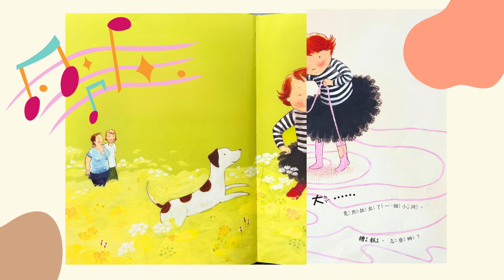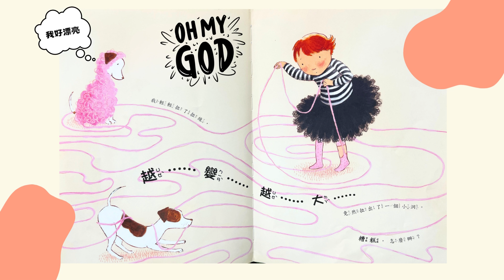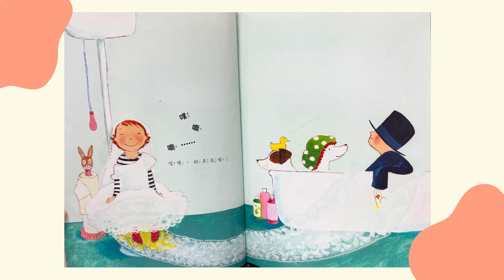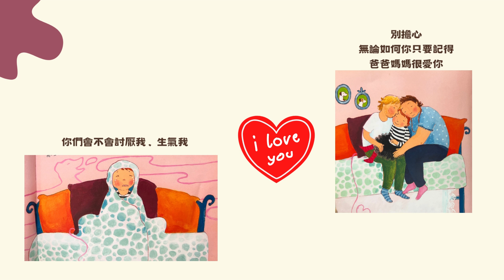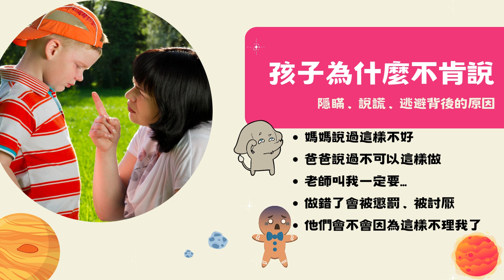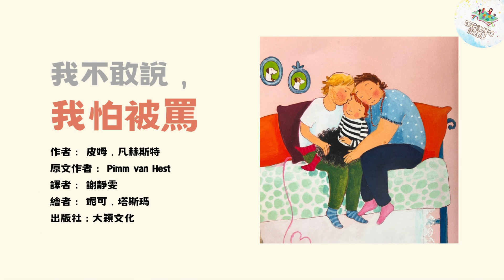【繪本分享】我不敢說，我怕被罵|棉花糖媽咪說故事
匡噹~剛弄好晚餐給在客廳裡的孩子，棉花糖才一轉身要回廚房收拾
就聽到聲響，心裡覺得大事不妙

果不其然，一轉頭就看到弟弟的晚餐翻倒在地上
弄得地上亂七八糟、油膩膩的
看到自己準備的食物就這樣被糟蹋了
想到要收拾地板，心裡中的一把無名火熊熊燃燒
｢到底是誰弄得？！」
看到沉下臉準備變獅子的媽媽，哥哥說是弟弟弄的，弟弟說是哥哥弄的

相信這個場景在有手足的家庭中應該很常見
這時就考驗爸媽的審問功力了XD

可以理解孩子們怕被罵，下意識的就先把錯推給別人
棉花糖等到自己把地板清理好，沒這麼生氣的時候，才蹲下來問問事發經過

看到媽媽沒有生氣的樣子，哥哥才改口說他不小心用到

"媽媽沒有生氣你，我是生氣地板髒髒，還有我弄食物弄得很辛苦，現在不能吃了。我希望你們可以跟我說實話，這樣有事情的時候我跟爸爸才可以及時保護你們，或是趕快找到解決辦法~~而且我的確不喜歡別人說謊話"

孩子似懂非懂的點頭，但是聽到媽媽這樣弟弟撲過來說：媽媽我愛你
哥哥也跟著說：媽媽我愛你

我們會把心裡話跟誰說呢？
想吐苦水的時候不一定是去爸媽，可能會去找自己的朋友、知己，而那個朋友不太會因為你說的話罵你或是看不起你
放在孩子身上也是這樣

孩子不敢說，多半是害怕，害怕說出來會發生的事情
但他們害怕的事真的會發生嗎？
有時候只是孩子腦補出來的
但正因為孩子的經驗不夠，爸媽可以多一點解釋，他們知道了，也就安心了

心安了，有安全感了，自然不需要說謊話，什麼話也就都敢說囉